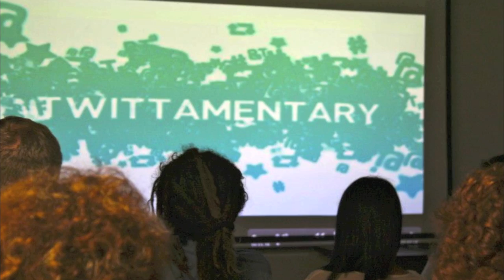Ross Martin Interview Part 1 - TheSocialNetworkShow.com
Welcomes the founder of the Social Media Film Festival, Ross Martin to the show.  Hosts Jim Nico and Dr. J also welcome Media Entrepreneur Sam Dever as a Co-Guest Host.  In this segment, Ross talks about founding the festival, how it went and some of the films that were featured.  To learn more about Ross and his festival please